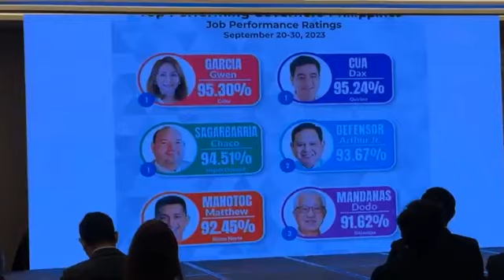Governor Gwen Garcia speaks before the Spanish Chamber and members of the private sector in Cebu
Governor Gwen Garcia speaks before the Spanish Chamber in the Philippines and members of the private sector in Cebu in a forum at NuStar Hotel today, October 12 with the theme Cebu Rising: Transforming Growth with New Infrastructure, Water and Renewable Energy.